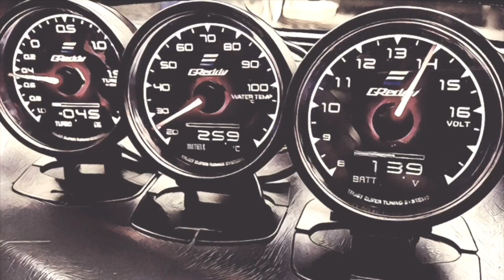ชี้เป้า Daihatsu S65 Jumbo รุ่นนี้อเนกประสงค์มาก 98,000฿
ติดต่อเจ้าของรถ

ลิ้งคเข้าไม่ได้แสดงว่าเจ้าของขายแล้ว

ลงขายรถเก่าได้ในกลุ่ม